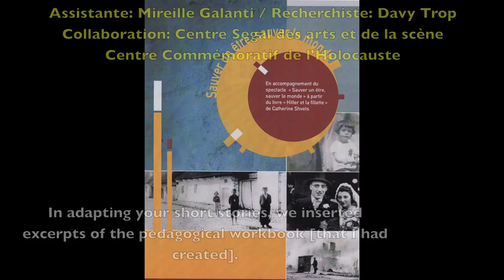jQmtl Interview / Entretien avec Catherine Shvets sur « Hitler et la fillette »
Avoir quinze ans et écrire sur la Shoah à partir des souvenirs de sa grand-mère, rescapée de l’Holocauste, en mettant en valeur les gestes d’hommes et de femmes anonymes qui vont sauver une petite fille c’est le thème du livre de Catherine Shvets, « Hitler et la fillette », éd Flammarion/Québec, 2010.

Catherine Shvets, née au Québec, d’origine juive russe, aujourd’hui âgée de 21 ans, est étudiante en 2ème année de philosophie et d’éducation à l’Université de McGill. Elle travaille parallèlement comme tutrice  pour jeunes enfants.

At the tender age of fifteen, Catherine Shvets was writing about the Shoah through the memories of her survivor grandmother.  She addressed the important actions of nameless rescuers who saved a little girl, the theme of Shvets’s recent oeuvre , « Hitler et la fillette », éd Flammarion/Québec, 2010.

Catherine Shvets, born in Quebec of Russian Jewish heritage, is today twenty-one years old and a second-year student in philosophy of education at McGill University. At the same time, she works as a tutor for young children.